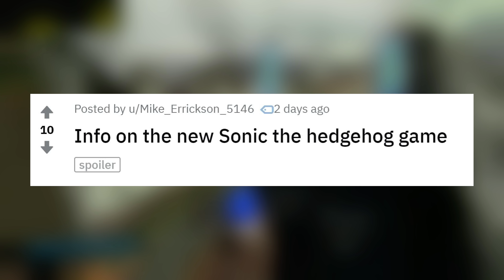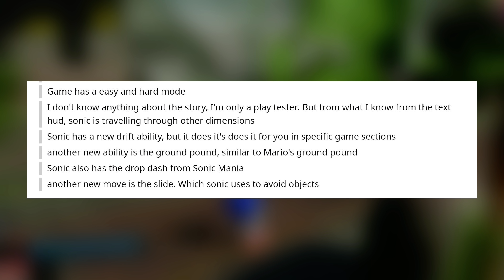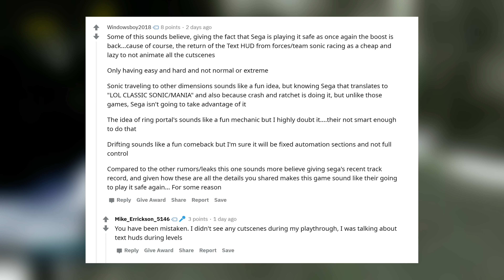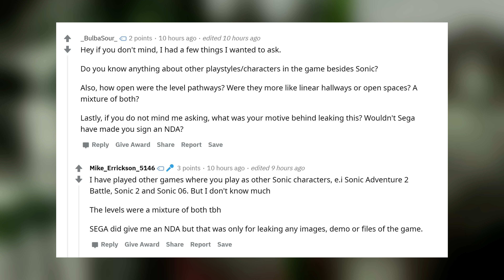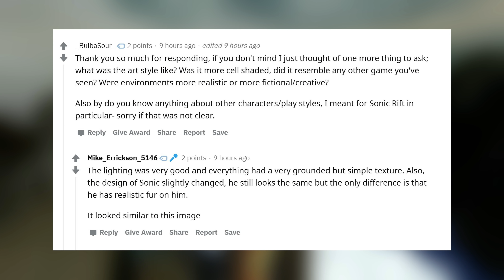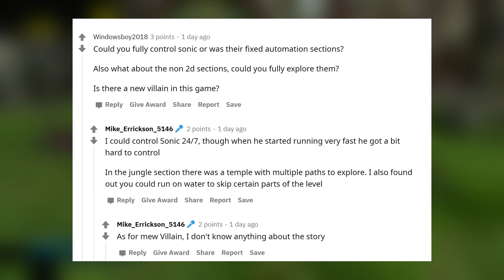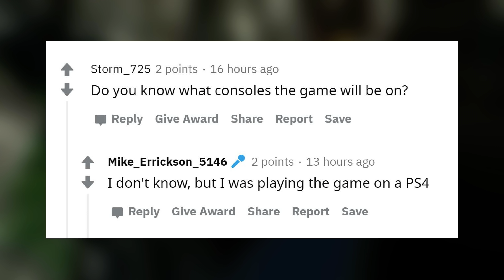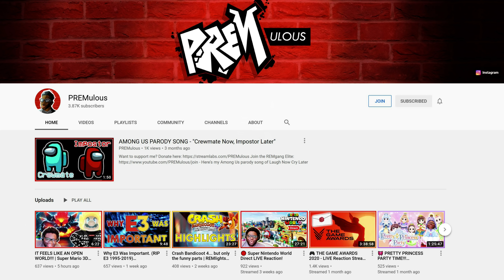SONIC RIFT (Again) - 30th Anniversary Leaks Just Won't Stop... | New 2021 Game Rumours Discussion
So it's 2021, and the 30th anniversary of Sonic the Hedgehog is among us! However we still have no news yet. But now, a new leak titled Sonic Rift (the same name as a 2019 leak) has surfaced! This guy claims he was a play tester for the game, and does a tell-all! Is it BS? Let's discuss!

Music: Sonic The Hedgehog (2006) - Dusty Desert - The Ruins